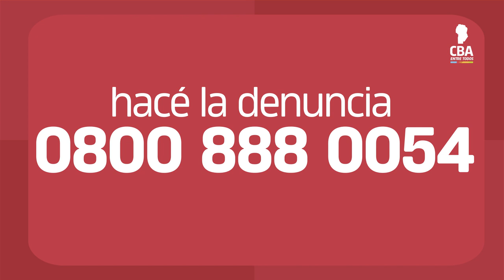Restricciones gastronómicas para localidades en el corredor Ruta 9